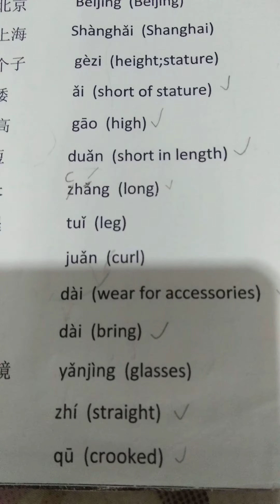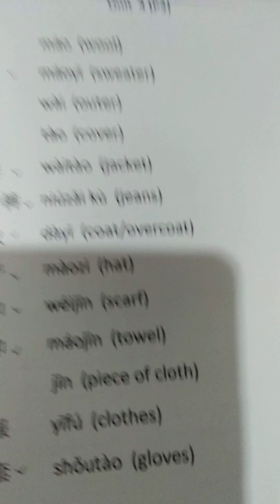Me reading my notes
Guys sorry if a read the pinyin wrong